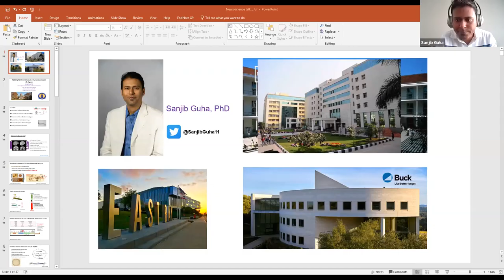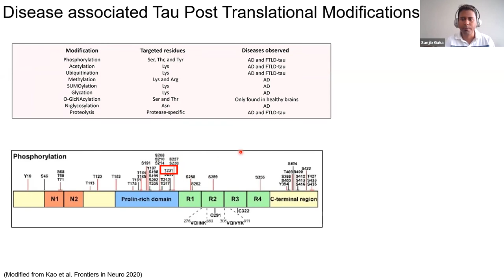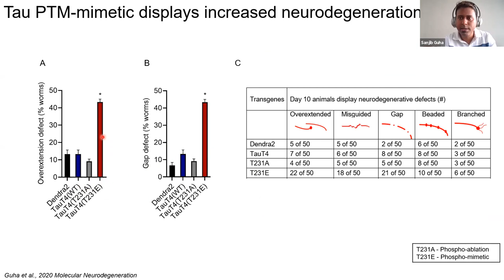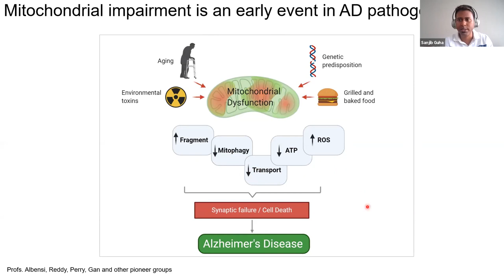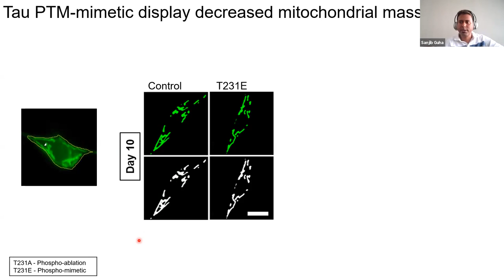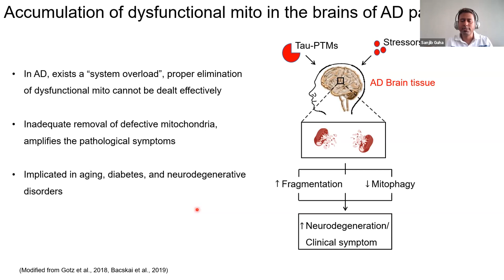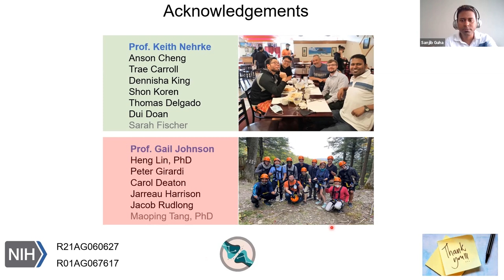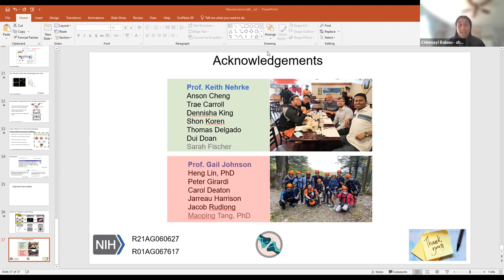Dr. Sanjib Guha | Synaptic Hacks 2021 | Simply Neuroscience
"Modeling Alzheimer's Disease in a Tiny Nematode Species (C. elegans)"